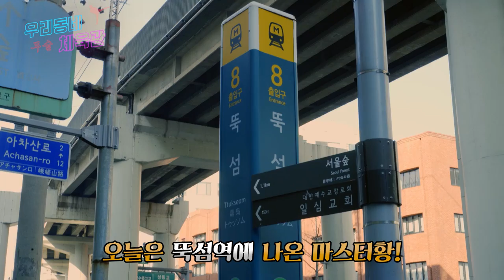태극권이 실전에서 쓸모없다고 누가 그래? 태극권의 추수를 알면 그런 말 못하지!! 우리동네 무술 체육관 제6탄 진식태극권 편 ㄷㄷㄷ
태극권의 경기 추수를 아시나요?
우리동네 무술체육관 제8탄은 뚝섬에 위치한 진식태극권 도관을 찾아갔습니다. 백상헌 사범님의 태극권에 대한 설명과 마스터 황이 체험해보는 추수!!